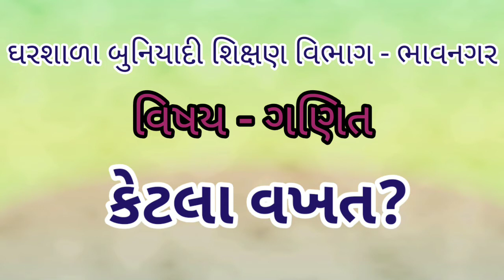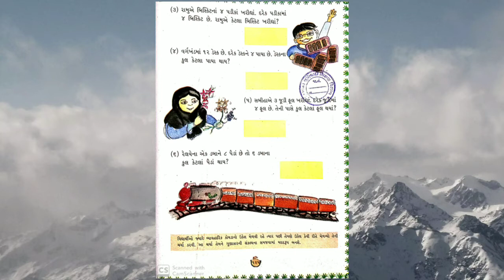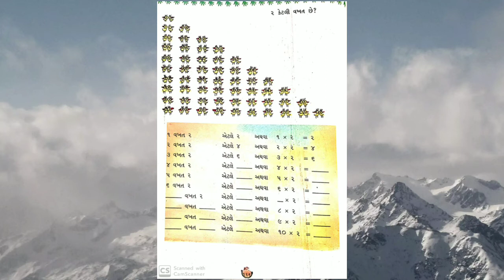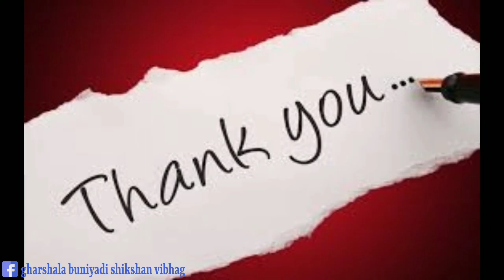ધોરણ - 3 ગણિત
gharshala buniyadi shikshan vibhag || std- 3 || વિષય - ગણિત ગમ્મત || કેટલા વખત ? ||